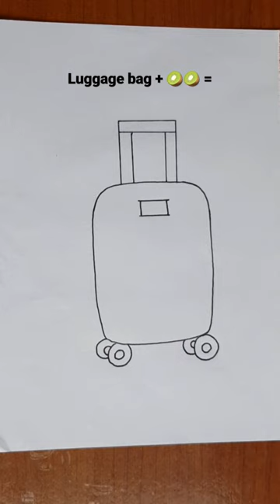Luggage bag art 🥝🥝🥝 😍